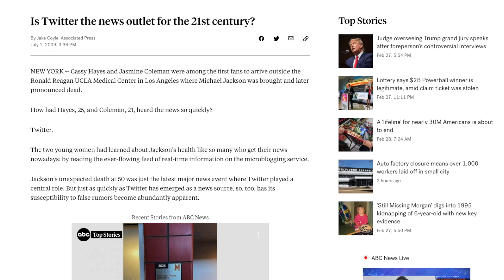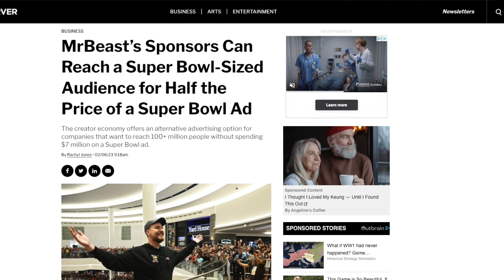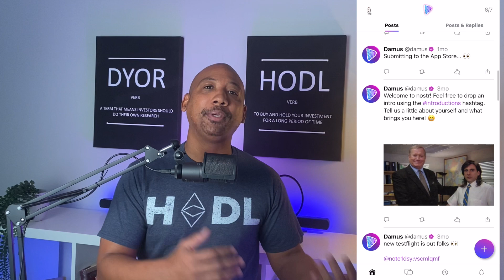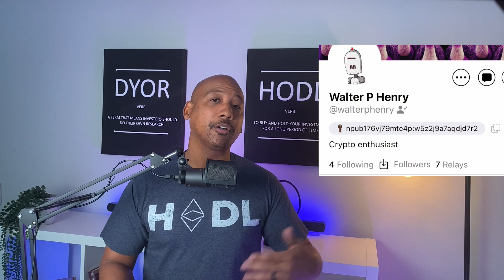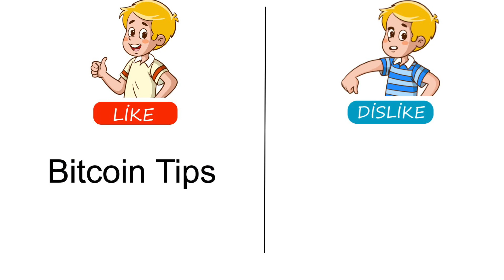Nostr App Damus Review & Tutorial - Decentralized Social Media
The new Nostr iPhone app, Damus is Web3's latest attempt at decentralized social media. But how does it work and is the social media community even ready for this type of technology?

Learning that Jack Dorsey, former CEO and Co-founder of Twitter is attached to the project could be a great sign, but will his experience in the space bring critical insight or just a bunch of bad habits?

In this video, Walter P Henry investigates the Damus app to tell you all about it. You will get to see the app and how it works, as well as learn about all of its features and how it compares to other social media experiences that are currently available.